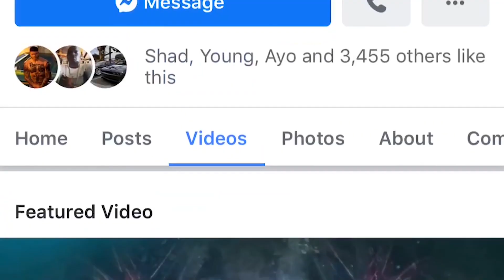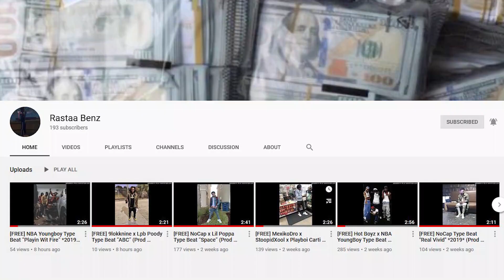FIGHT ME PRANK! (GONE WRONG) REACTION!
YouTuber Running Up To People Asking Do They Want The Hands REACTION!

GAMING PC (SMACKDOWNPAGE) LINK BELOW USE CODE MAZI